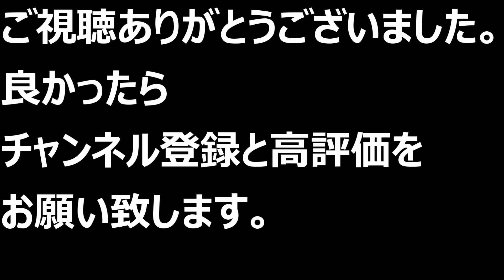千賀 滉大 キャッチボール 遠投